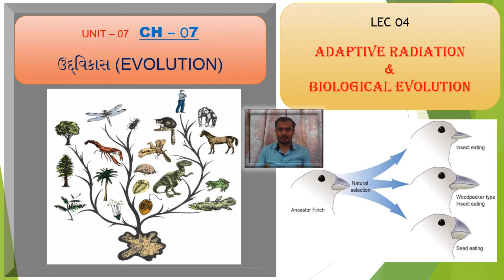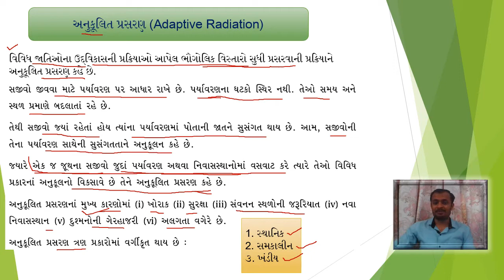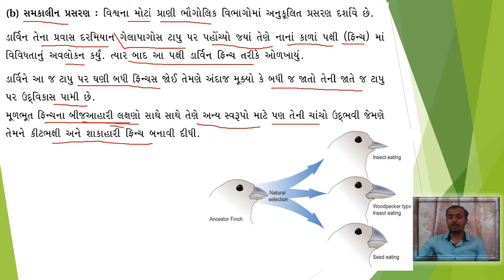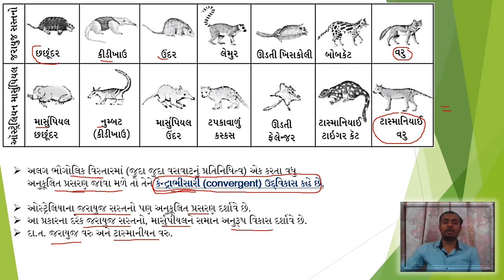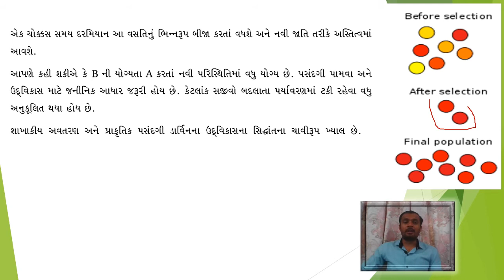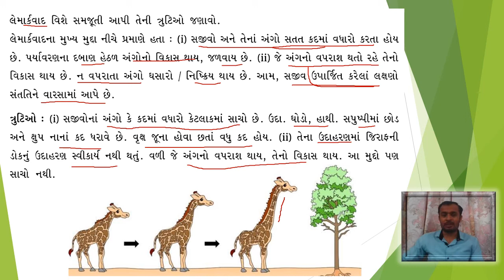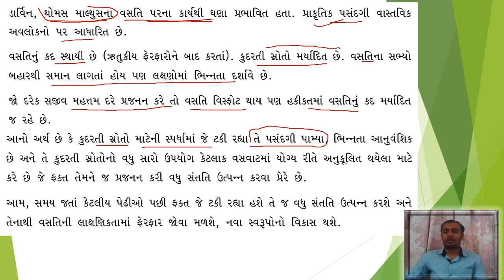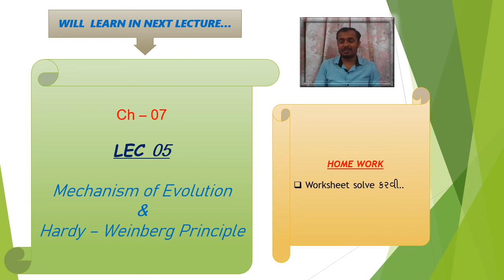STD 12 | GUJ MED | BIOLOGY | CH - 07 | DAY 04 | ADAPTIVE RADIATION AND BIOLOGICAL EVOLUTION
ADAPTIVE RADIATION AND BIOLOGICAL EVOLUTION